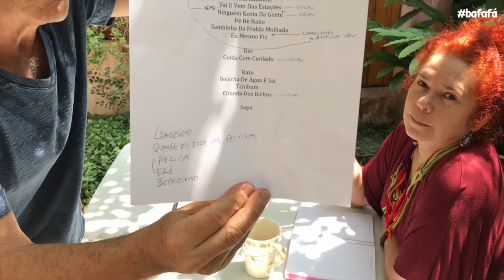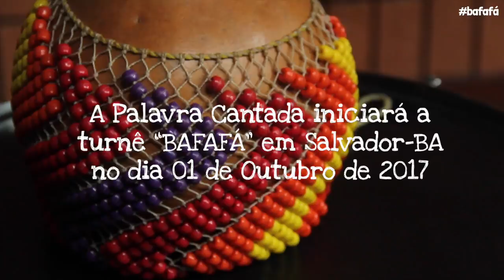Palavra Cantada - "Por Dentro do Bafafá" | ENSAIO GERAL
O novo show BAFAFÁ está pronto!
Acompanhe como foi os últimos preparativos.

Captação e Edição: Arthur Lopes
Produção: Luciana Ribeiro

Agenda de shows confirmados no mês de Outubro:

01 de Outubro - Salvador | Concha Acústica
08 de Outubro - Rio de Janeiro | Vivo Rio
12 de Outubro - Vitória | Shopping Vila Velha
14 de Outubro - São Paulo | Teatro Porto Seguro
15 de Outubro - São Paulo | Teatro Porto Seguro
21 de Outubro - São Paulo | Teatro Porto Seguro
22 de Outubro - São Paulo | Teatro Porto Seguro

Fique ligado nas próximas novidades!